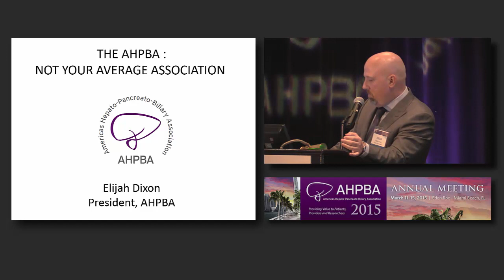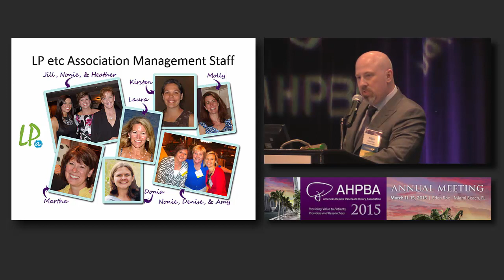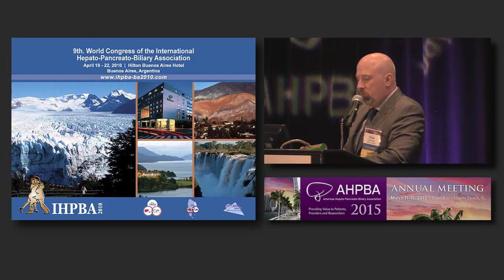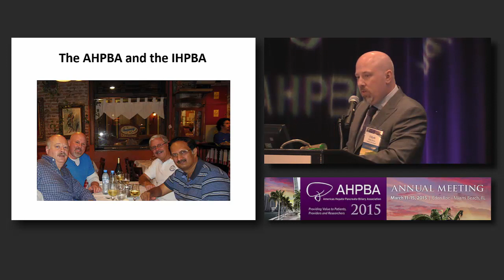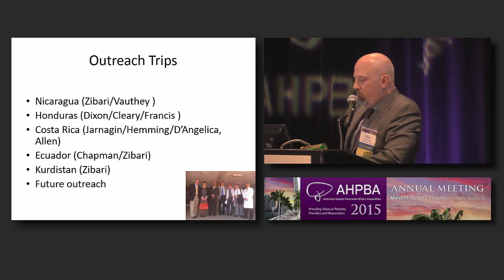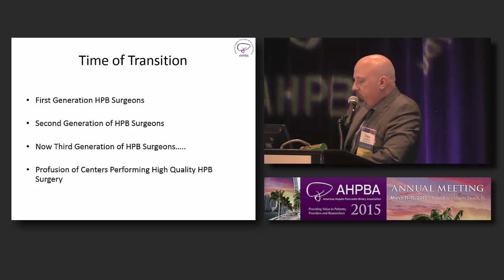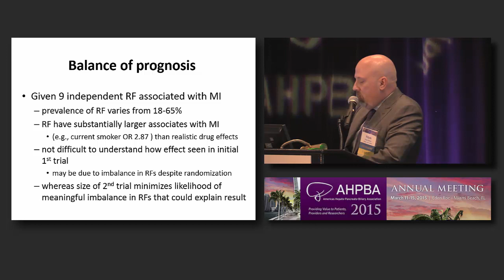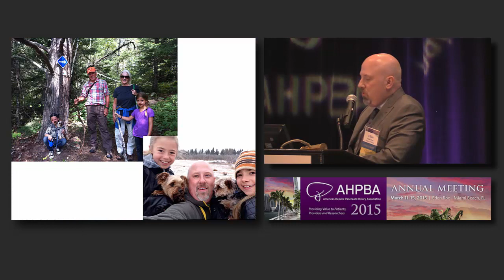2015 Video of Presidential Address – Dr. Elijah Dixon